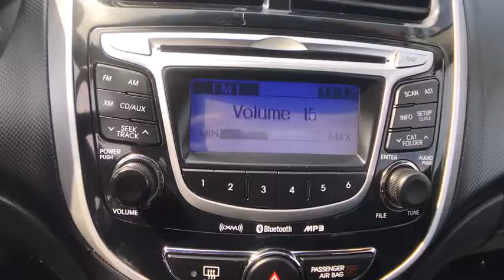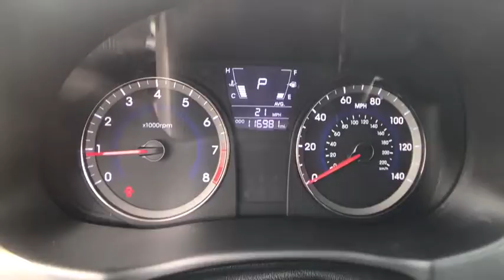2013 Hyundai Accent Manassas, Chantilly, Fairfax, Woodbridge, Centreville, VA A16846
This 2013 Hyundai Accent GS is offered to you for sale by Brown's Manassas Hyundai. When you purchase a vehicle with the CARFAX Buyback Guarantee, you're getting what you paid for. Save money at the pump with this fuel-sipping Hyundai Accent. This Ironman Silver Hyundai is clean and shiny exterior makes it look like it came straight from the factory. More information about the 2013 Hyundai Accent: A sister vehicle to the Kia Rio, the Hyundai Accent is a subcompact available as either a sedan or a hatchback. Well-equipped in standard form, the Accent has an impressive 92.2 total cubic feet of passenger room, defying the myth of small cars' cramped cabins. Fuel economy is also impressive, averaging 28 mpg in the city and 37 mpg on the highway, thanks in part to special low rolling resistance tires. Interesting features of this model are hybrid-like mileage, available as a hatchback or sedan, Affordability, impressive interior passenger room, and strong standard feature list